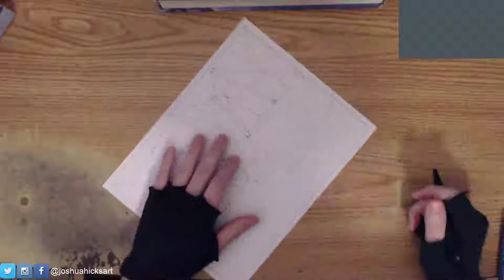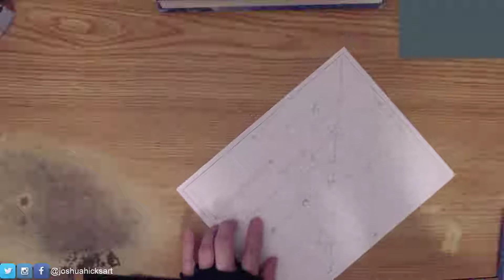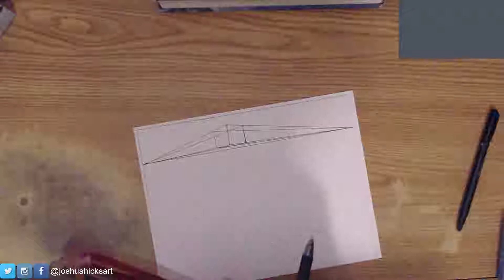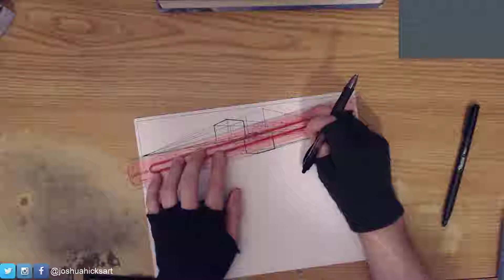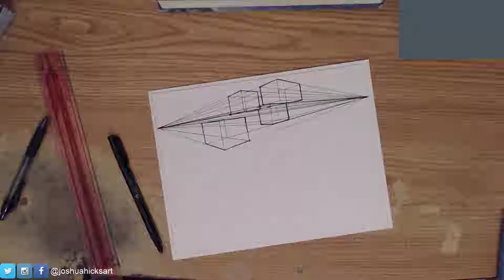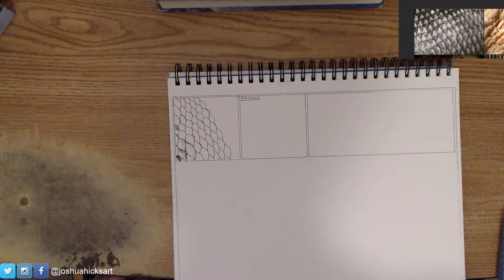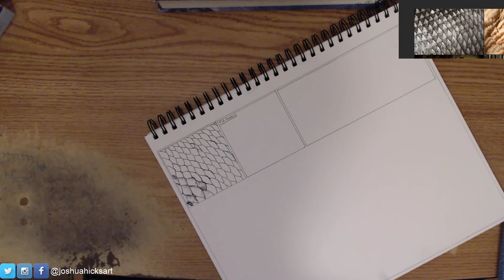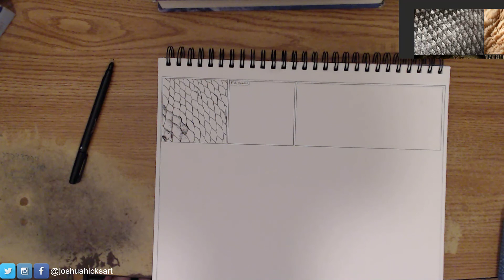Joshua Hicks Art Fundamentals Practice 2018-06-17